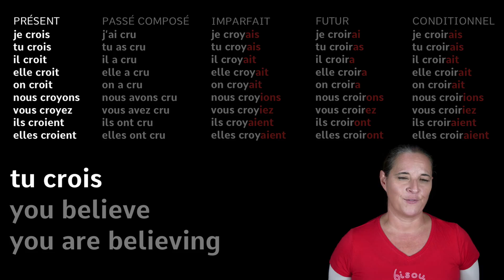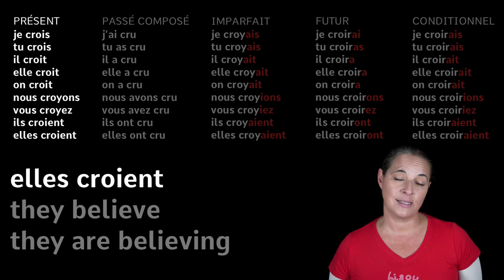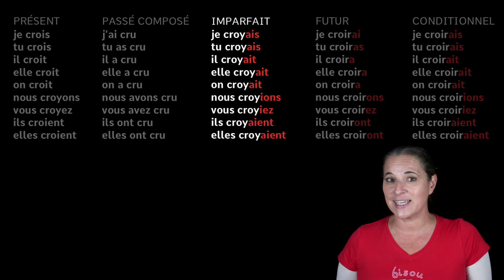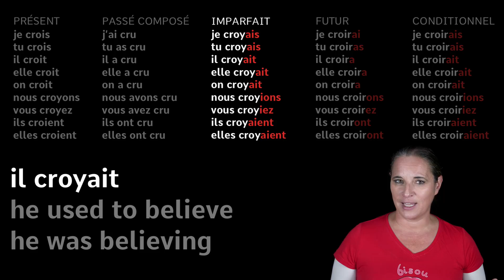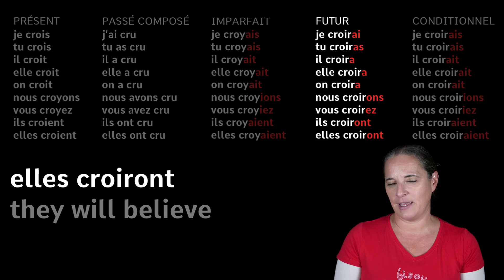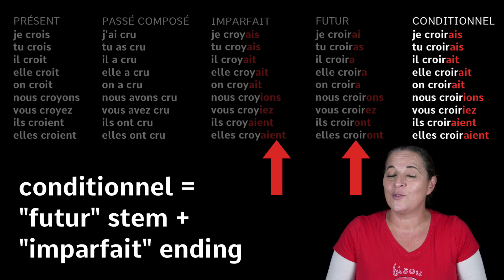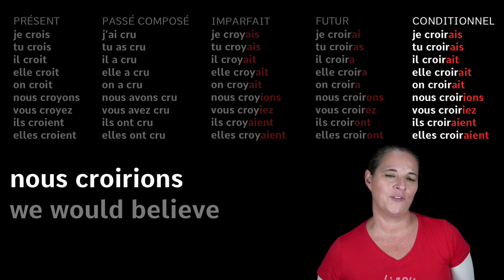Croire (to believe) in 5 Main French Tenses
Alexa teaches you how to conjugate Croire (to believe) in 5 main French tenses.

Bisou Bisou 💋